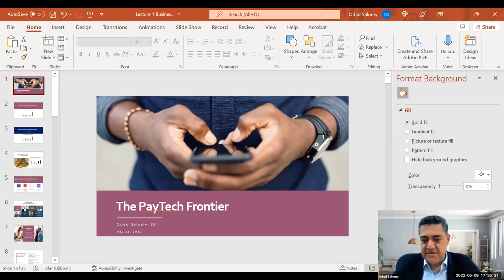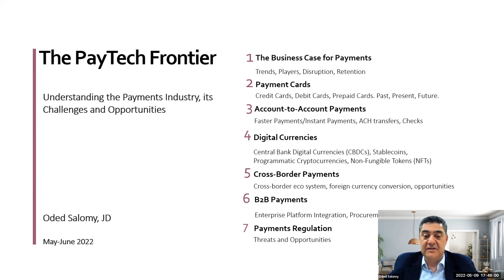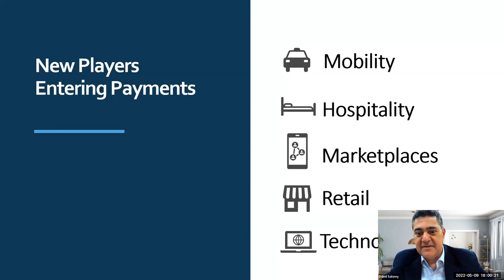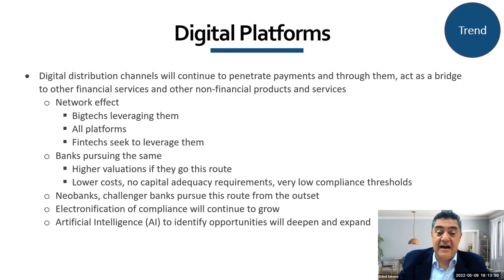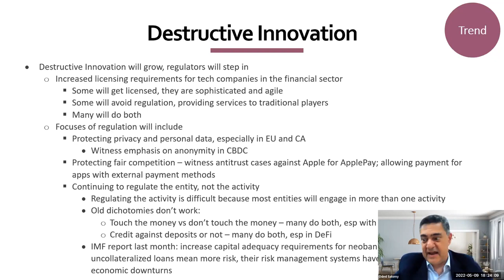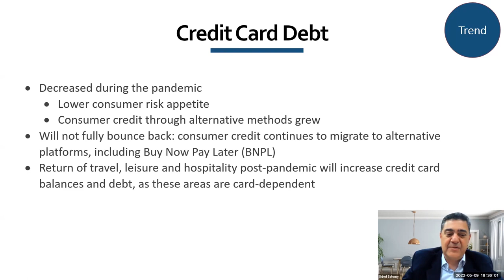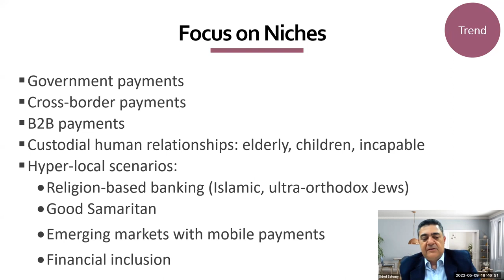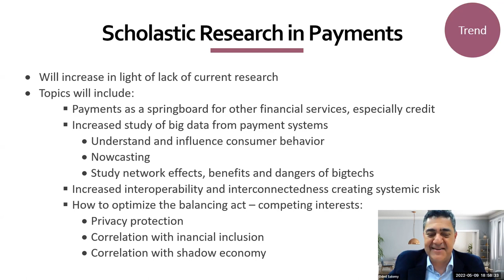Lecture 1: Paytech: The business case for payments, including trends by Oded Salomy Bank Of Israel.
עודד סלומי, מנהל מחלקת מערכות תשלומים וסליקה, בקורס מקוון בנושאי פינטק, הרצאה ראשונה

Lecture 1: Paytech: The business case for payments, including trends.
The Gershon Fintech Center at The Hebrew University Business School is offering a new on-line mini-course:
The PayTech Frontier: Understanding the Payments Industry, its Challenges and Opportunities By Mr. Oded Salomy, JD

לעמוד ההרצאה באתר האינטרנט של מרכז גרשון לפינטק באוניברסיטה העברית